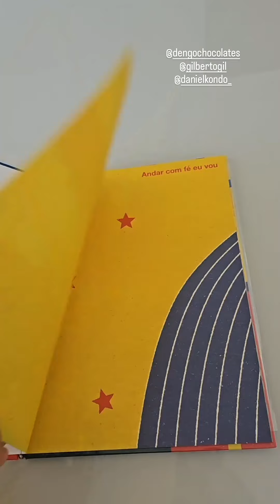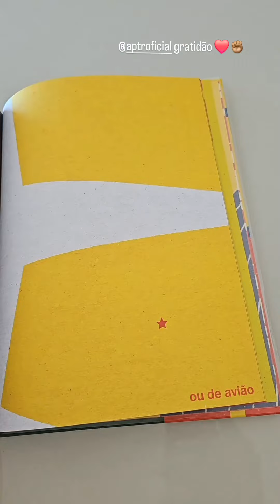Presentinho lindo e delicioso